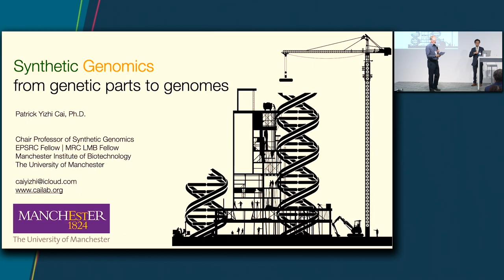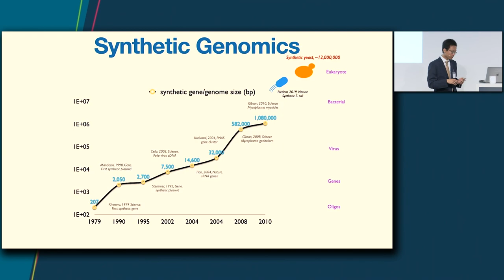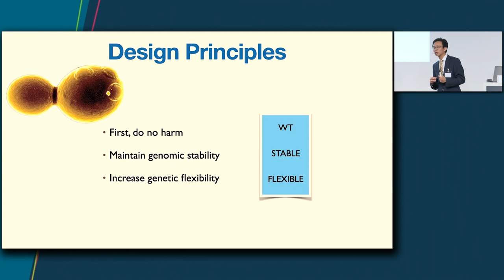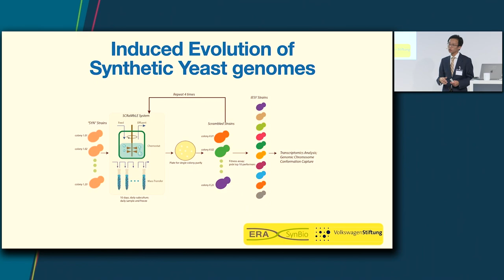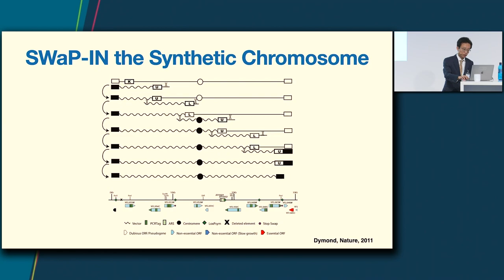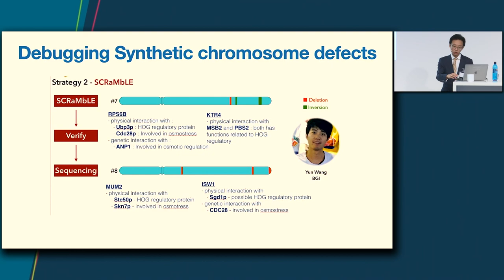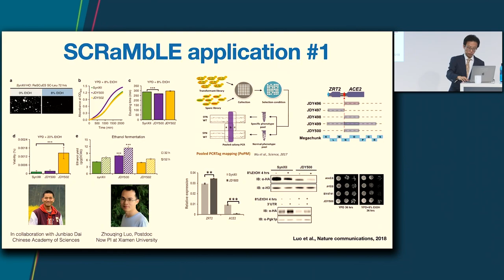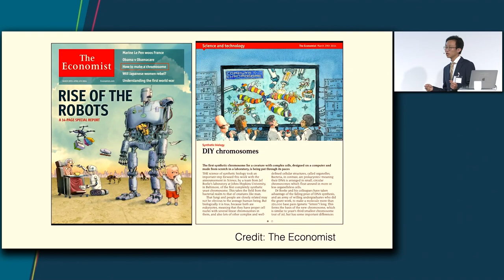Synthetic Genomics: From genetic parts to synthetic genomes by Patrick Cai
Bayer Foundation and Bayer Science Fellows hosted our very first Boundary-Breaking Science Symposia. At the Bayer Crop Science Campus in Monheim, industry and academic experts from around the world were coming together to exchange on cutting edge research “From Gene Editing to Gene Writing”. As part of our work to advance both equity and collaboration in science, we have invited the wider scientific community and Bayer Foundation Science Network to take part. In addition, as we aim to make global access to the most cutting research more equitable, recordings of these outstanding lectures are available free of charge through our website.

1. Enhancing the impact of science as the basis for societal progress.
We advance progress in three key strategic areas: equity, collaboration and trust in science
2. Driving social entrepreneurship as an enabler for long-lasting change by: